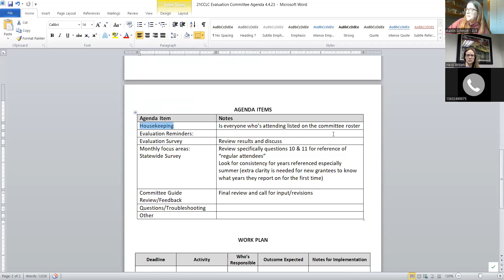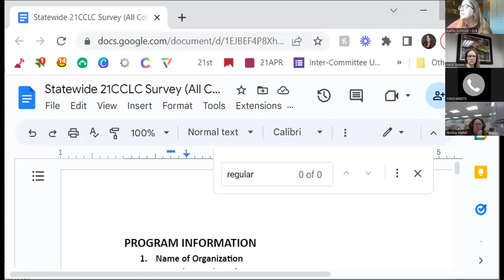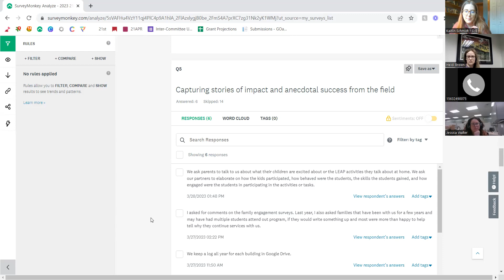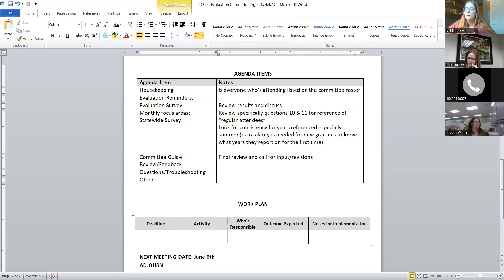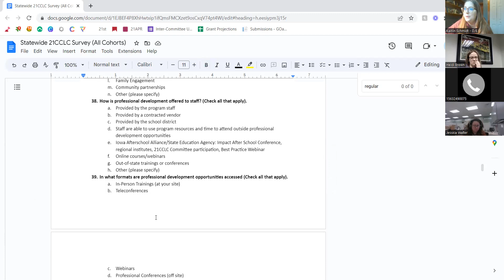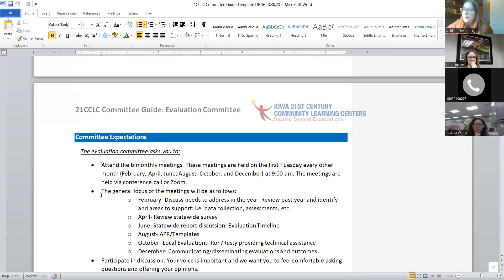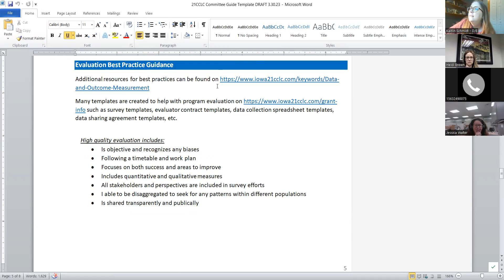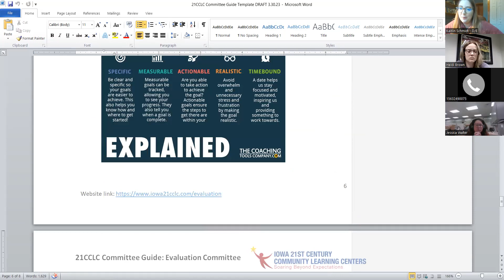21CCLC Evaluation Committee 4.4.23